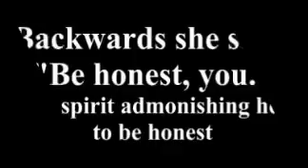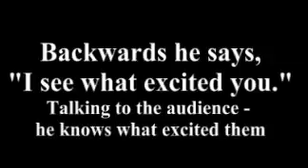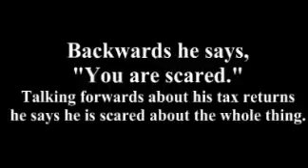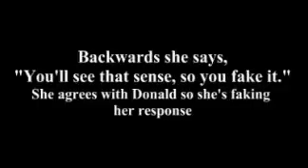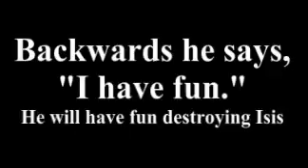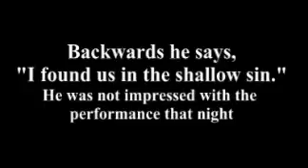Reverse Speech analysis of the first Presidential debate - Sept 2016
Reverse Speech analysis of the first Presidential debate between Donald Trump and Hillary Clinton September 2016 - these are selected reversals only - the full transcript can be seen